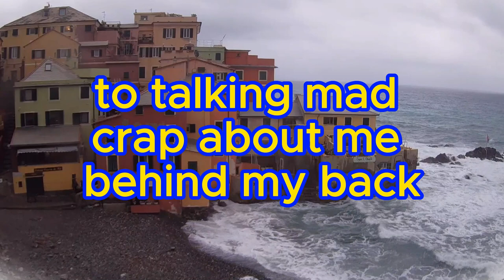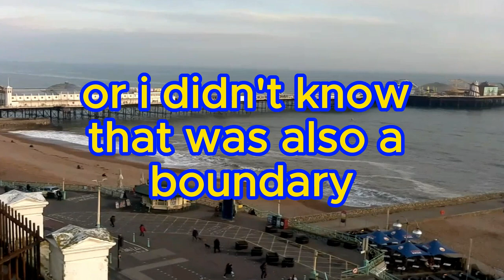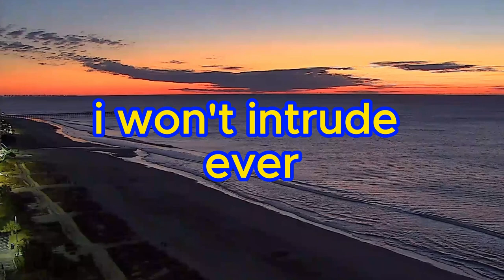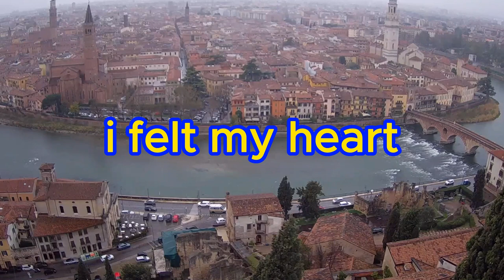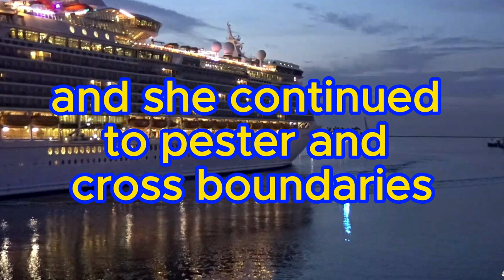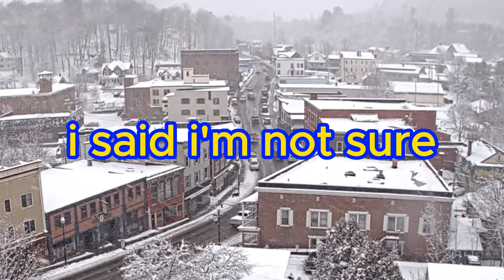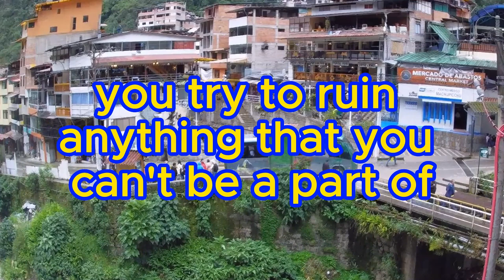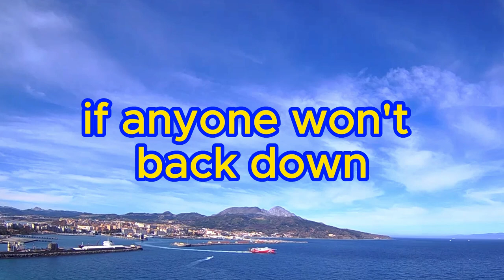🔥Escaping the Clutches Mother-in-Law📕My Life Reddit Stories🎧Money Scandals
☕In this video, a woman shares her experiences and frustrations with her overbearing and boundary-stomping mother-in-law during her pregnancy and postpartum period. She discusses the difficulties she and her husband faced in setting boundaries, the lack of respect from her mother-in-law, and the impact it had on their relationship. The video also highlights the couple's efforts to protect their newborn baby and maintain their sanity amidst the mother-in-law's relentless behavior. The woman seeks advice on how to handle the situation and shares her determination to stand up for herself and her family.

🚨Escaping the Clutches Mother-in-Law: Moving, Secrecy, and Fort Knox-Like Security📕 My Life Stories 🎧Money Scandals

🔥Stepdaughter Is Pressuring Me To Use My Late Daughter's College 📕Savings To Help Her Purchase House

🔥HUSBAND LEAVES HIS WIFE AND SON TO GO LIVE WITH HIS LOVER AND HER CHILDREN 🎧REDDIT LIFE STORIES

🚨The wife gave her husband to the woman next door What Happened Next Shocked Everyone Life Stories

📕A homeless stranger saves a girl from a fire But what happens when they meet years later Life Story